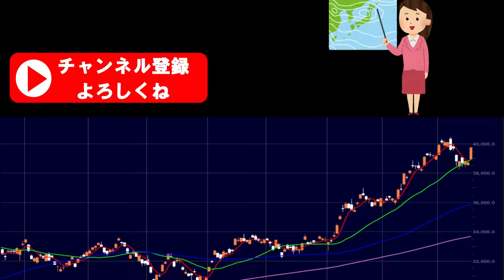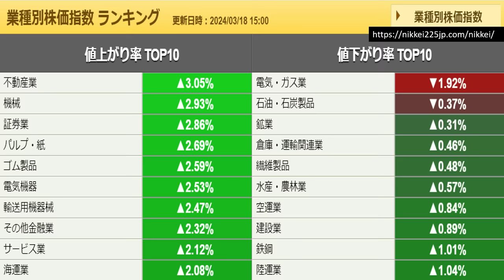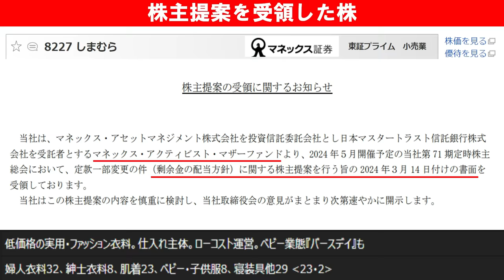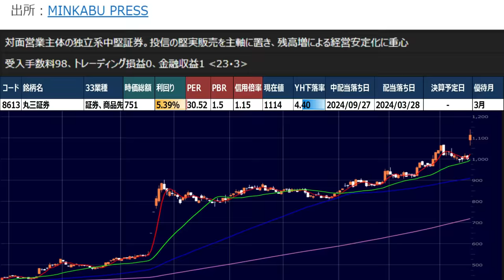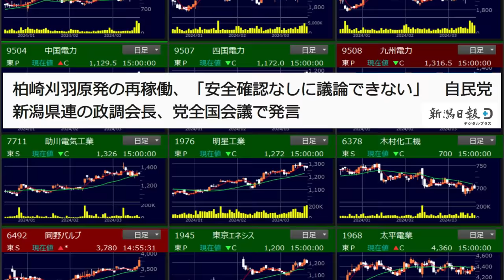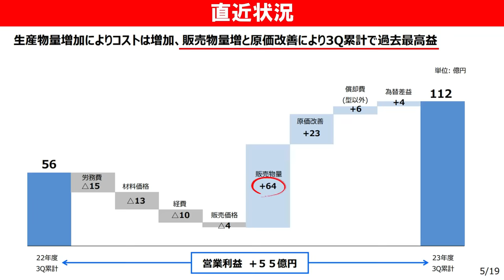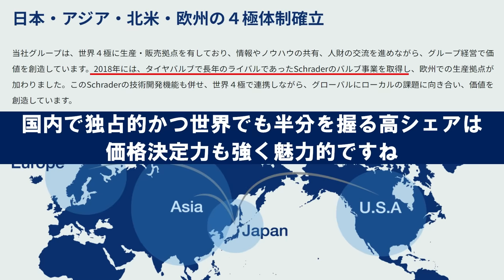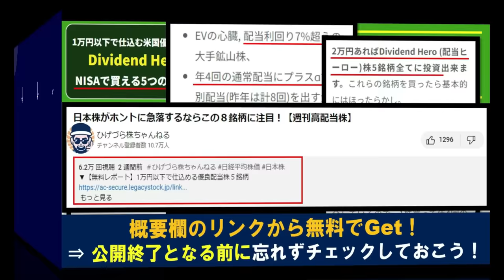あの圧倒的首位株が最高益更新で大増配！好業績で利回り4.9％は強い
PR
▼【無料レポート】1万円以下で仕込める米国優良配当株５銘柄

▼【無料レポート】米国配当王 厳選３銘柄

▼【無料動画】長期成長株を見抜く４大原則と具体的な５銘柄

▼【無料書籍】板読み初級本（Bコミさん 著）

▼オックスフォード無料インカムレター
※今なら無料レポート「永久に持ちたい高配当株６選」がもらえます

▼動画の内容
0:00 本日の日経平均株価
1:46 業種別の株価状況
3:21 注目株
6:54 個別市況
9:10 注目ニュース